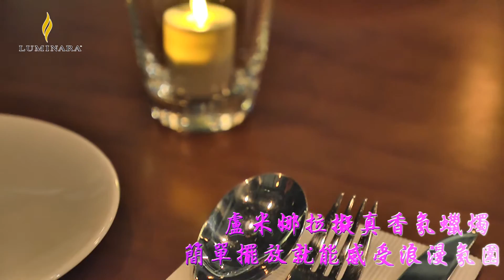環保蠟燭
歡迎訂購